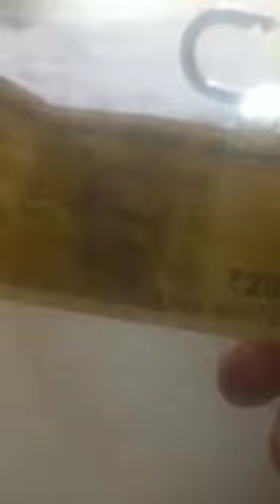Df for sale-Call:7401324096.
Video from Swamy Devarajan ft.22 02 2022.